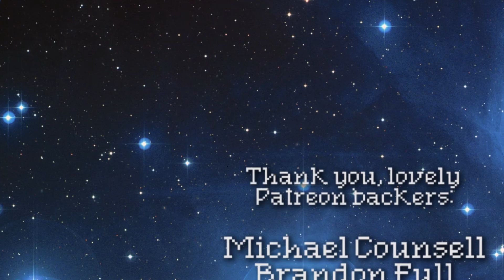SATAN SOUNDS A BIT PEDO | Anna's Quest pt. 12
With the aid of cheating, we get the demon thing his drink on, and proceed to be accosted by a well-dressed elderly man who needs to choose his words more carefully.